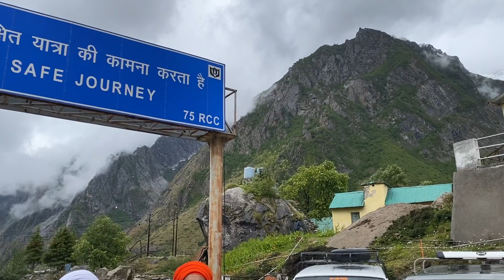Shri Hemkund Sahib Yatra Band | Barish Krke 2 Din Band Yatra 2022 | Badrinath | Living Punjab | Ep-3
Morning Friends, Sat Shri Akal
Hey friends, Harmandeep Singh this side & thank alot for
watching my videos. Please "LIKE" the video if you
enjpyed watching or also "COMMENT" if you want to
Suggest something or Appreciate.